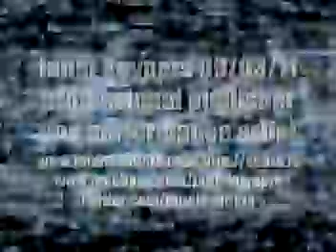Janet Kuypers' poem "My" in Pilsen mini-feature at Cafe Mestizo 09/03/11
On Saturday September 3rd 2011 (09/03/11), Janet Kuypers was a mini-feature at Vittorio (Vito) Carli's poetry event in Pilsen at Cafe Mestizo, where she read poetry from her book 'Contents Under Pressure' (now in it's second printing with a set of matches for the cover, available for sale for future release as audio CD tracks. Poems she read included "Religion", "the Hand", "This is My Dilemma", "Ragged f%&$ing Bastard", "Who You Tell Your Dreams To", "You and Me and Your Girlfriend", "Mariltn Monroe's Sex Life", "More Whiskey Sours", "My", "Pocket Knife", and "Made Any Difference".

Kuypers finished off the event and performance with guitarist John joining her to play music while she sang the only poem she wrote that was meant to be sing, her 2011 poem Made Any Difference (which will be released as a CD single in the end of 2011 with many different live and stuidio versions of the performance of this poem).